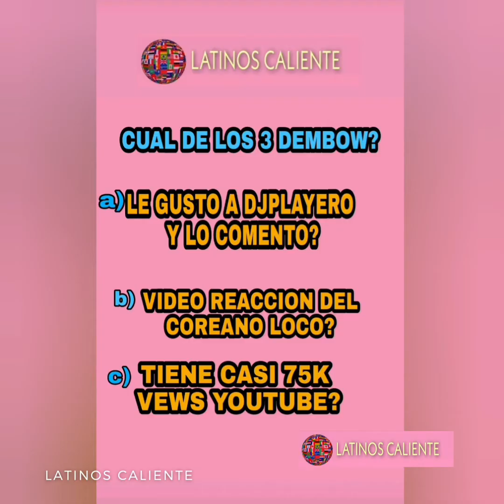LA TRIVIA CALIENTE ADIVINA CANCION MUSICA URBANA , DJ PLAYERO COMENTO y EL COREANO LOCO REACCIONO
Responde la Trivia Buena Suerte